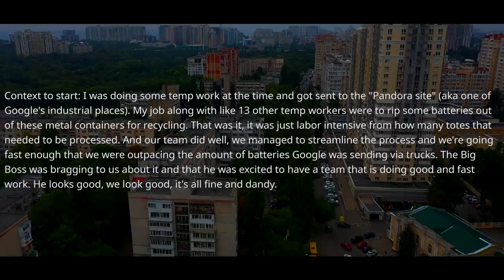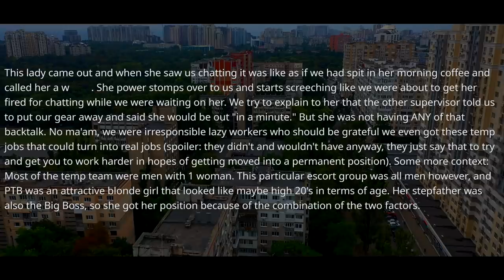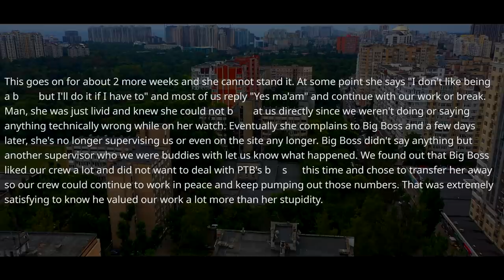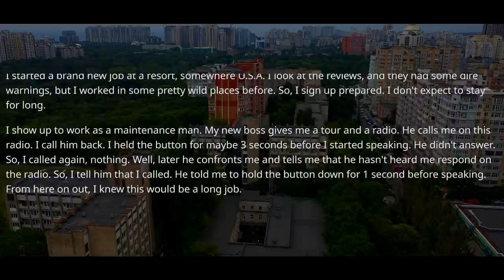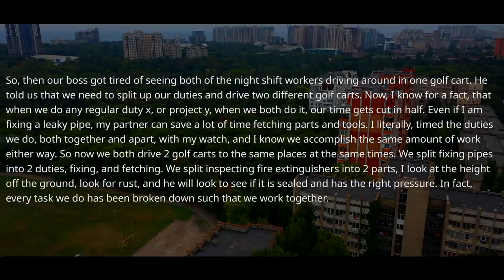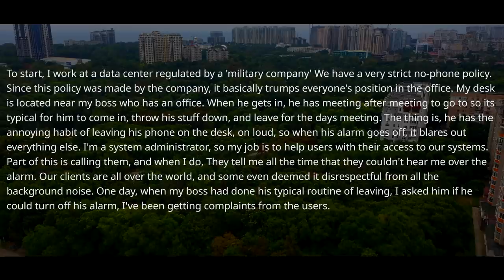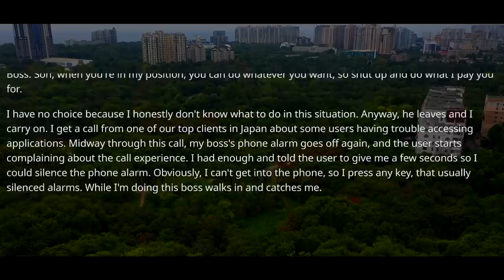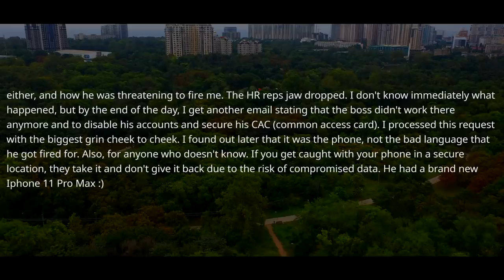Don't Touch My Phone In My Office Or You're Fired! Boss, Ask HR Who Is Fired. r/MaliciousCompliance